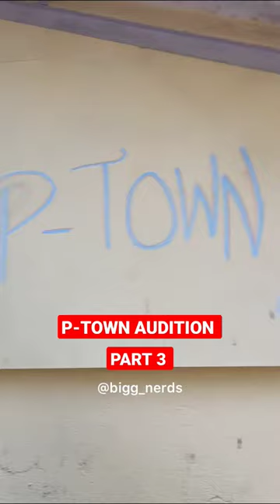Tum Pune aa sakte hoo⚡ptown